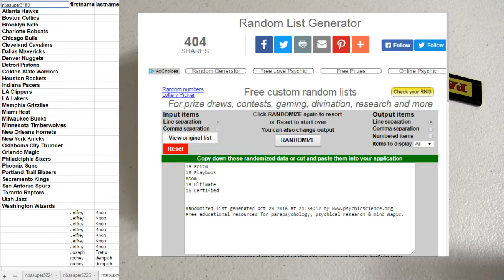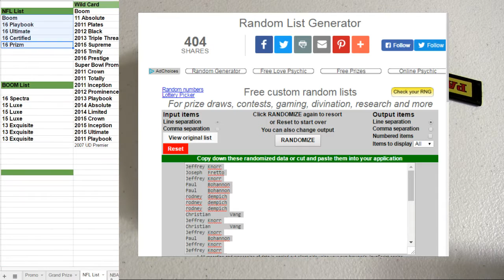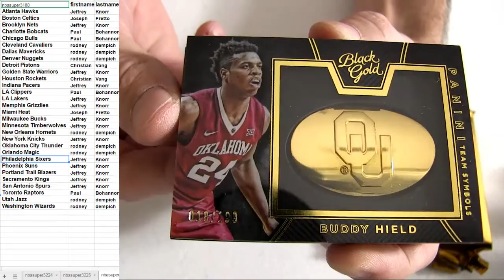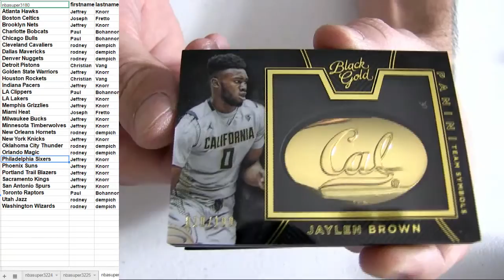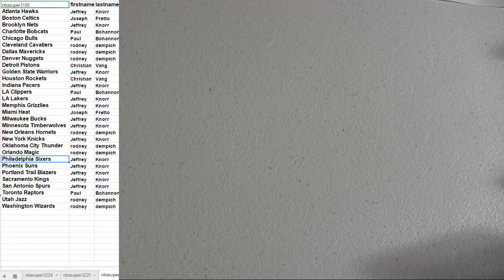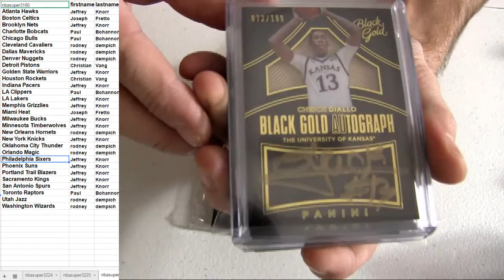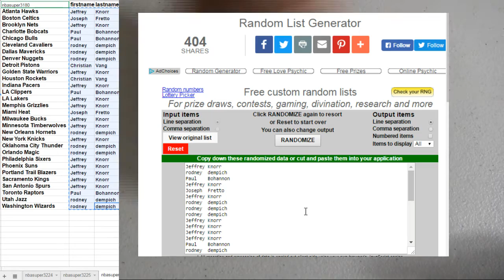NBA #3226 Black Gold Coll